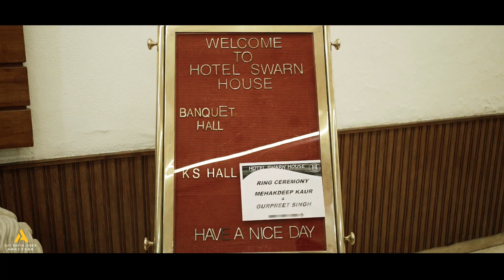Best Cinemetic Ring Ceremony Gurpreet With Mehakdeep Ajit Studio Amritsar M-9814186056-9814072967